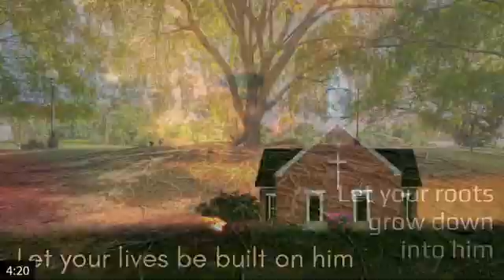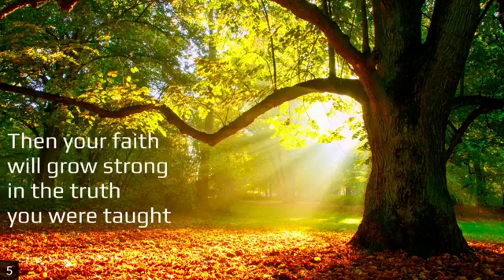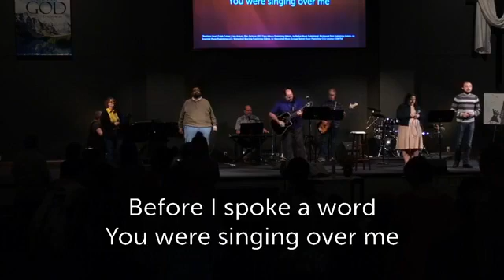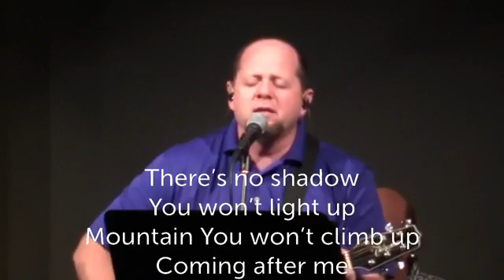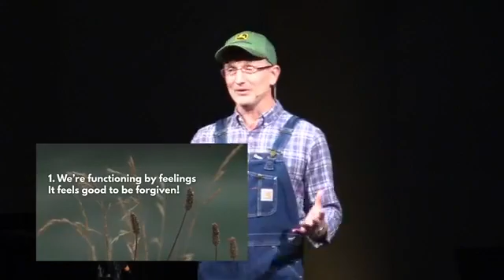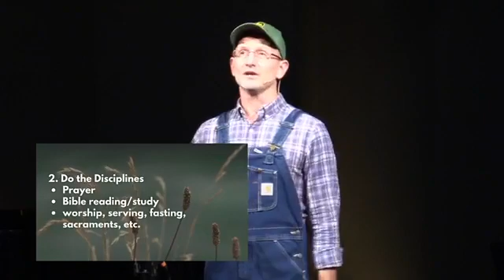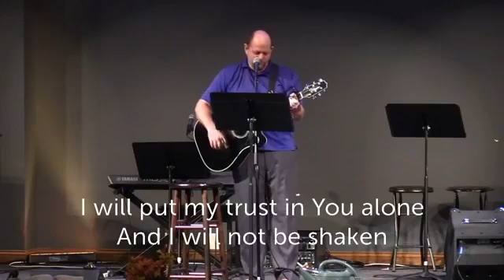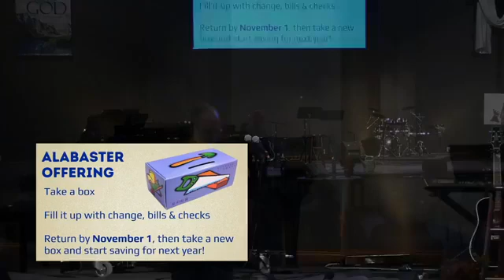Worship Service October 11, 2020 - Shallow Soil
How to go deeper in the Faith